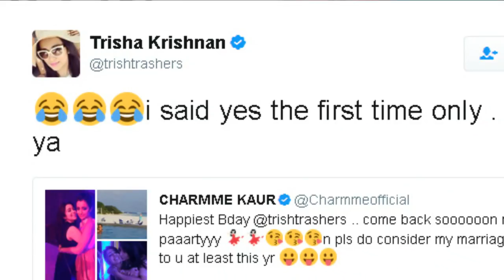Trisha Accepts Charmi's MARRIAGE Proposal | Charmi Wants to Marry Trisha? | Telugu Film News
Trisha Accepts Charmi's MARRIAGE Proposal. Check out the Full Details about Charmi and Trisha in this video on ఛార్మిని  పెళ్లి చేసుకోవడానికి త్రిష గ్రీన్ సిగ్నల్ ఇచ్చేసింది on 70MM Telugu Movie.

Welcome to 70 MM Telugu Movie Official YouTube Channel. Catch all the Latest Telugu Movie News & Updates, Celebrities Gossips from Tollywood, Bollywood, Mollywood & Kollywood.